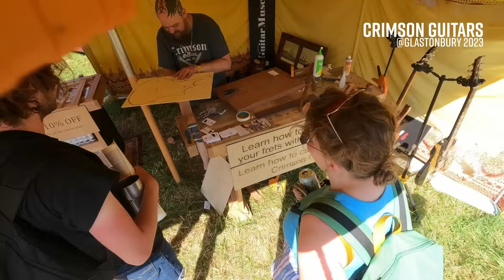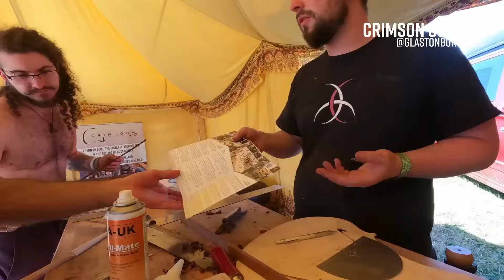Glastonbury Festival 23 | Full Guitar Build in a TENT!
In this video, Ben is showing you the 'single greatest magical power a human being can have'.

Ben's camera setup includes: the Blackmagic ATEM Mini Pro, Prime Cameras (Front facing and over the bench) Canon EOS 250D, suspended from the ceiling (bench side) Canon EOS 90D, and on the movable tripod a Canon M6 Mark II